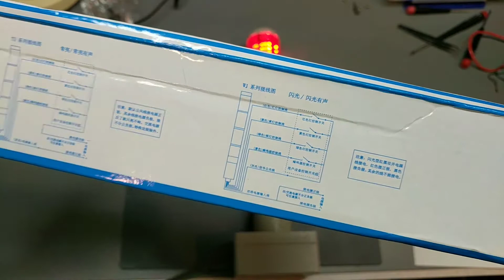build_light: An Arduino powered build light indicator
This is a simple Arduino-powered build light indicator. All the source files are GPLv3 released on GitHub

Boost Converter